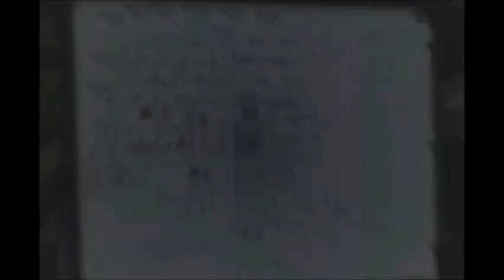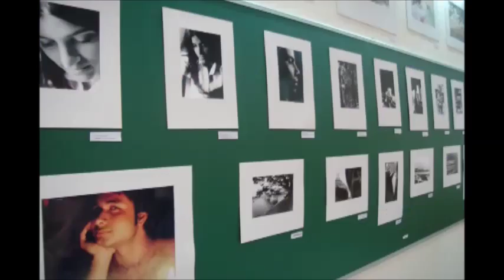Festember 2007 Memories